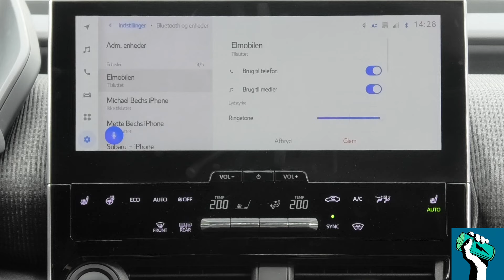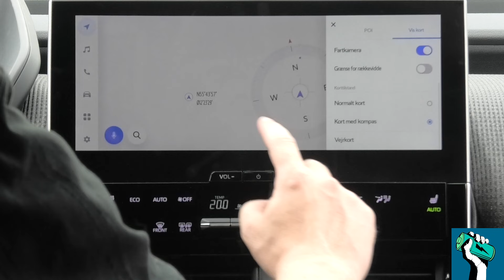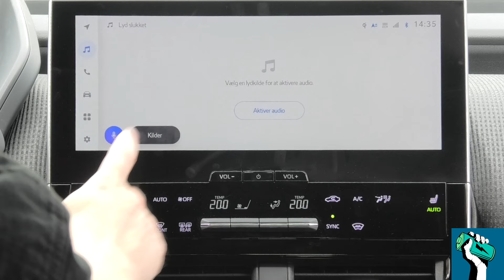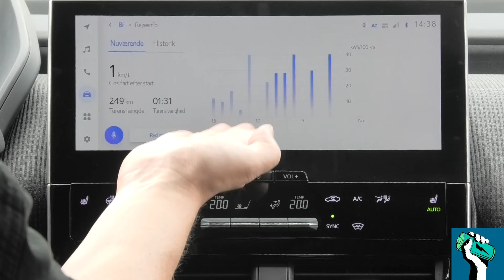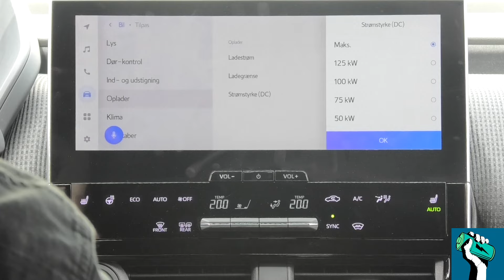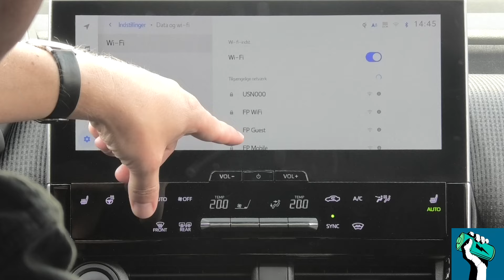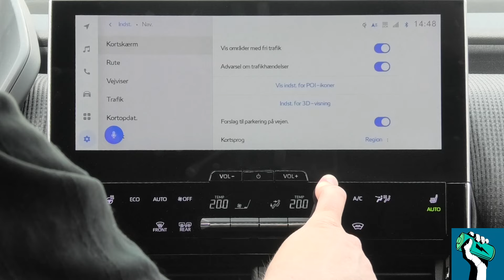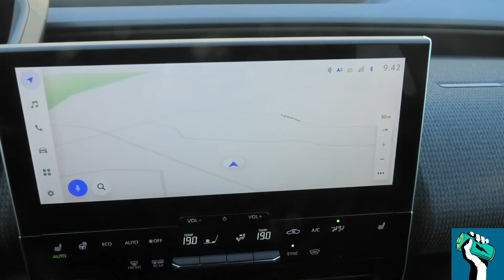Toyota bZ4X og Subaru Solterra - infotainmentsystem 2024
Her får du en grundig gennemgang af infotainmentsystemet i Toyota bZ4X og Subaru Solterra, hvilke deler langt det meste af teknikken og dermed også software.

00:00 Intro
00:46 Grundlæggende opbygning
02:30 Navigation
07:47 Musik og medier
09:43 Telefon
10:23 Bilens indstillinger
14:50 Apps
15:17 Generelle indstillinger
22:59 Konklusion